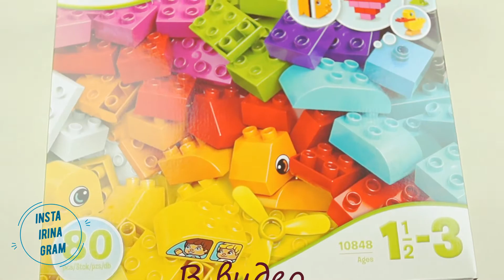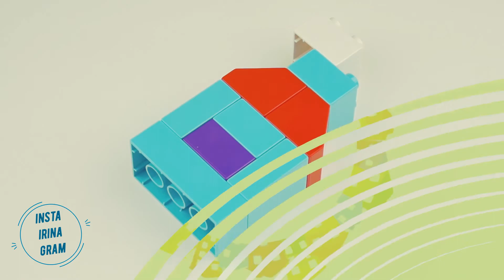КАК СДЕЛАТЬ ИЗ ЛЕГО ДУПЛО вертолет, птичку, рыбку и другие фигуры • Insta Irina Gram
КАК СДЕЛАТЬ ИЗ ЛЕГО ВЕРТОЛЕТ... Сегодня я решила дать несколько идей мамам и папам малышей и показать несколько простых фигурок из конструктора лего дупло. Немного предыстории. Этим летом поехали отдыхать с ребенком, сняли домик в лесу (рум тур смотрите а в домике была целая коробка с деталями лего дупло. Не сразу удалось найти в Интернете и на ютубе достаточно идей, чтобы вместе с годовалым ребенком собрать что-нибудь интересное. По возвращении домой всерьез занялась этим вопросом, купила набор Lego Duplo 10848 (мне кажется, что там больше всего наиболее универсальных кубиков) и снимаю для вас это видео. Вы можете взять кубики лето из тех наборов, что есть у вас дома. Что можо сделать из лего? Практически все что угодно. Идей очень много. Инструкции для лего дупло, поехали...

Итак, как сделать из лего:
0:32 - Апельсин
1:03 - Тюльпан
1:31 - Рыбка
2:10 - Вертолет
2:54 - Сердце
3:36 - Уточка
4:22 - Кораблик
5:02 - Цветок
5:54 - Домик
6:40 - Альбатрос
7:28 - Самолет
8:29 - Сказочный цветок
9:33 - Рыбка №2
10:23 - Пеликан

Какие детали нужны для каждой из фигур:
0:22 - Апельсин
0:50 - Тюльпан
1:22 - Рыбка
1:54 - Вертолет
2:42 - Сердце
3:24 - Уточка
4:03 - Кораблик
4:46 - Цветок
5:37 - Домик
6:19 - Альбатрос
7:08 - Самолет
7:53 - Сказочный цветок
9:22 - Рыбка №2
9:56 - Пеликан

Лего инструкции по сборке для самых маленьких и их родителей. Пусть играть в лего будет в радость для всей семьи!

Привет! Меня зовут Ирина мне 33 года, я мама блогер из Норвегии. А это мой сын Антон-Александр. Антоша родился 21 ноября 2015 года в городе Осло, столице Норвегии.  Если вам нравятся наши видео и влоги - жду ваши пальчики вверх! :)

Надеюсь, что видео вам понравилось. Увидимся в следующем видео. Ирина и Антон.

ДИСКЛЕЙМЕР: В данном видео и его описании присутствуют партнерские ссылки, что означает, что если кто-либо нажимает на какую-либо из ссылок, то я получаю от этого небольшую комиссию. Эти средства будут направлены на развитие канала и помогут выпускать больше видео в будущем. Благодарю за поддержку!

Тема этого видео: что можно сделать из лего дупло (лего для самых маленьких) с малышом. Лего игры для мальчиков и девочек.